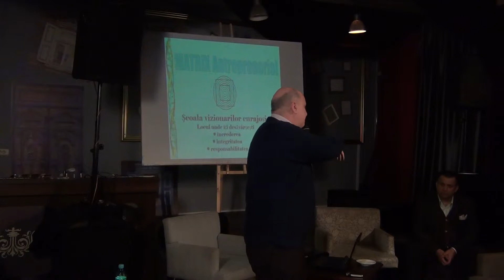Leadership intuitiv / P 10 / Cafeneaua Complexitatii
Invitat: Dr. Vasile Paun-Anghel